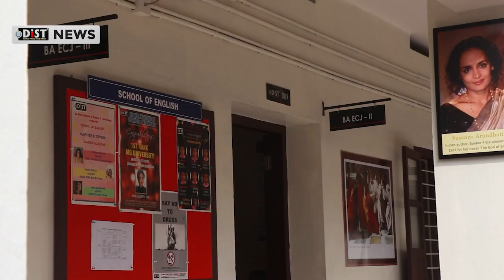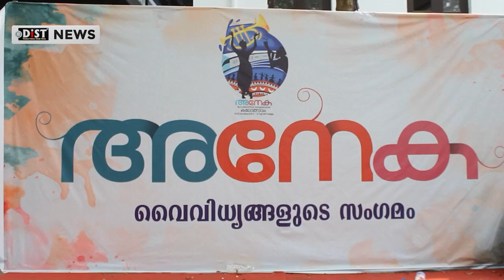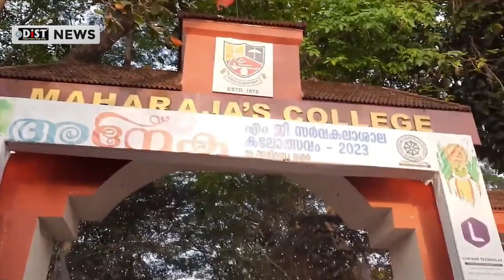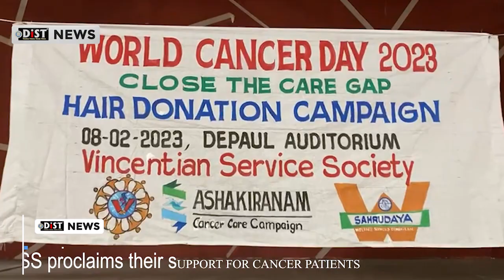DiST NEWS BULLETIN 14 02 2023